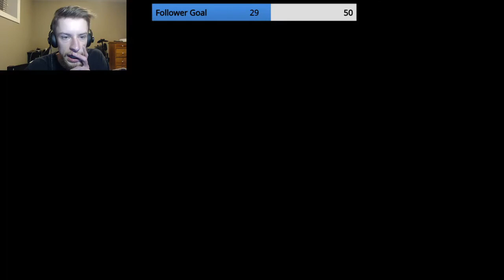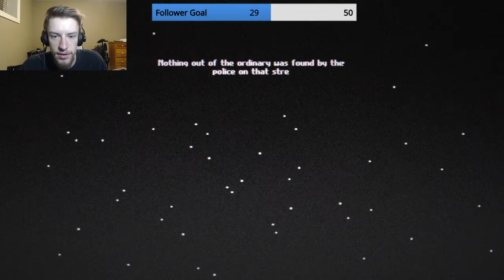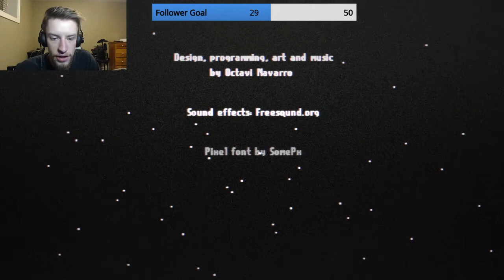ROAD WORK AHEAD | Midnight Scenes: The Highway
Midnight Scenes are a series of creepy point & click games based on the Twilight Zone, and based on this first installment, charming as hell!